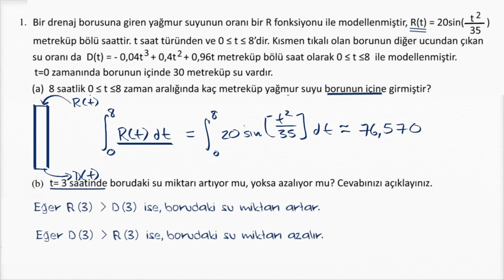AP Kalkülüs (İleri Seviye Kalkülüs) Soru Çözümü: Bir Borudaki Su (Matematik)